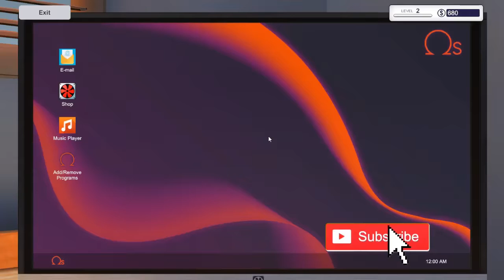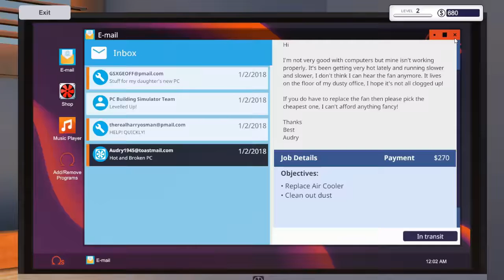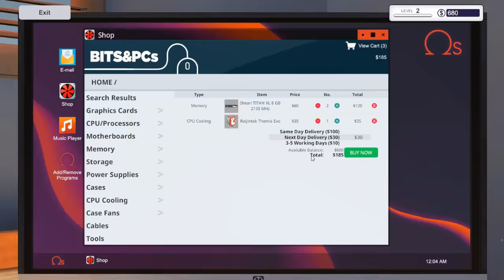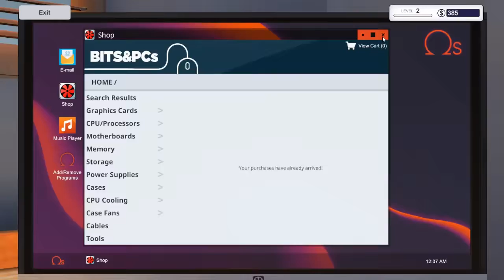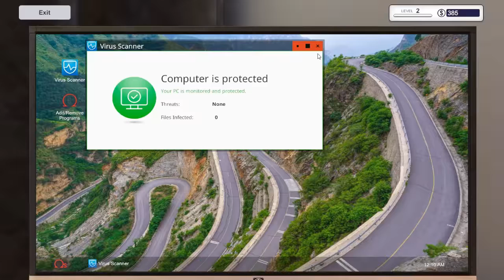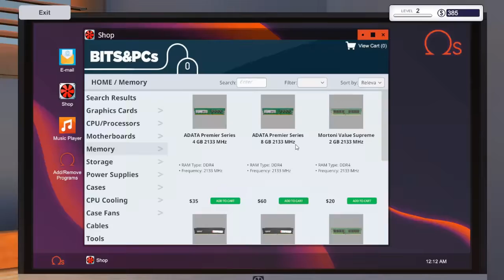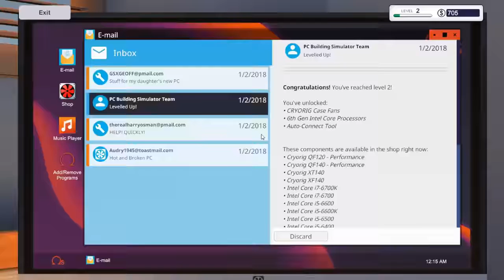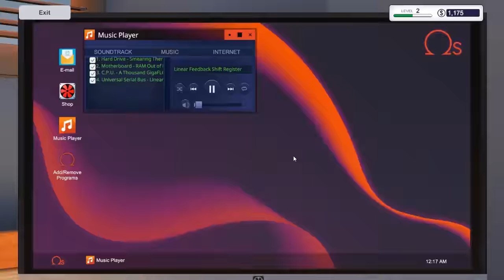HAMPIR RUGI GARA-GARA SALAH BELI BARANG (2) - PC Building Simulator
PC Building Simulator Indonesia
Hallo temen-temen kembali dengan saya Aldi di ZONAA24, di video kali ini saya main game PC Building Simulator semoga terhibur dengan video ini yah temen-temen

HATUR NUHUN 😊